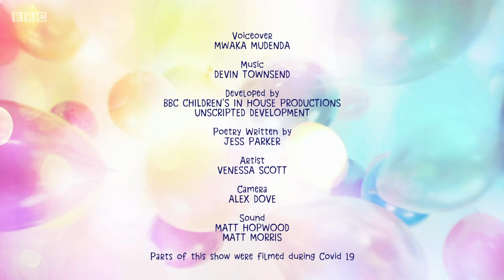BBC Colours 1-09 White